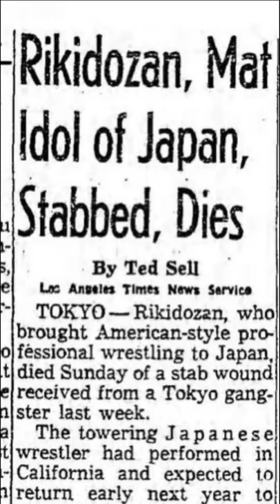The life and death of 力道山 Rikidozan